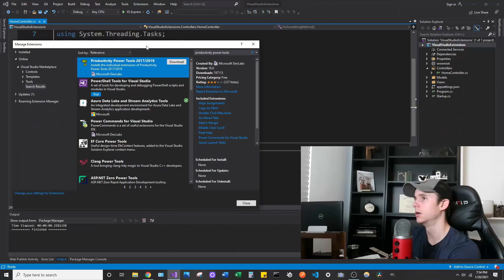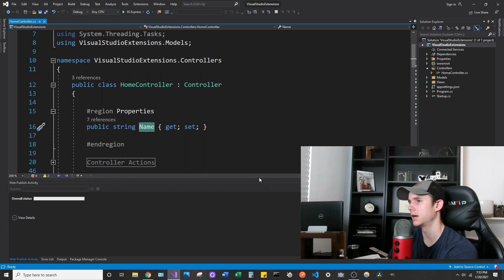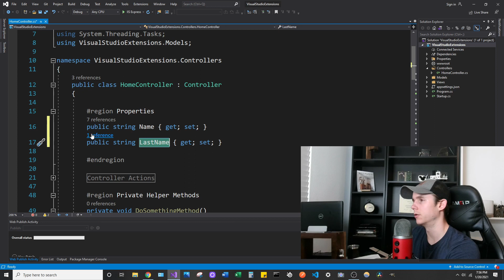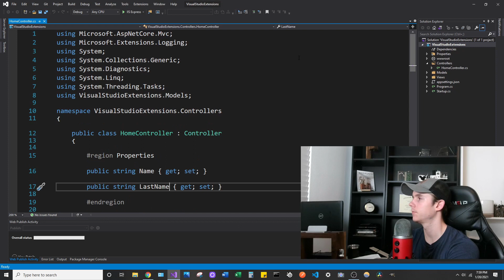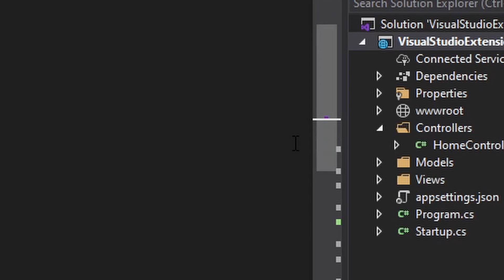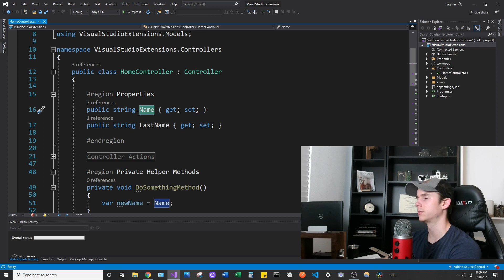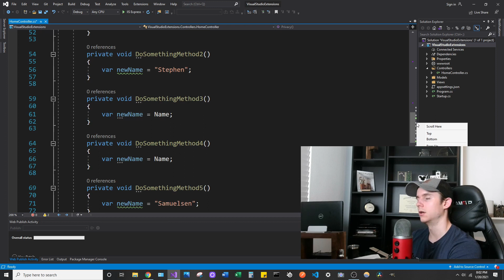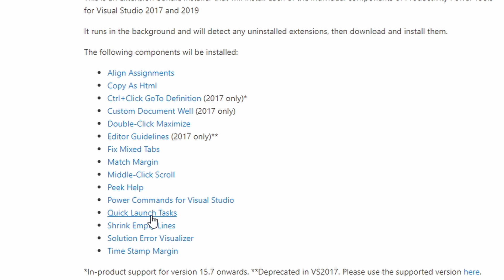Best Visual Studio Extensions for Software Developers in 2021 | #1 - Productivity Power Tools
As a Software Developer, I use this Visual Studio Extension every day. I show you how to install this extension and why it will improve your programming.

Visual Studio is THE tool to use as a software developer, especially as a web developer working in C# in 2021. There a a number of extensions that you can download to help boost your productivity as a software developer.